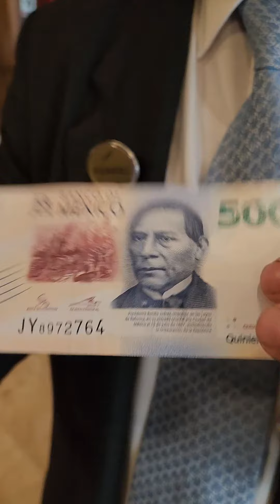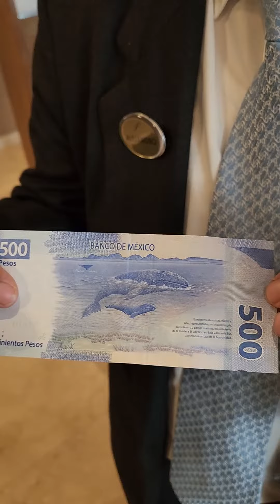Ola Mexico City🇲🇽